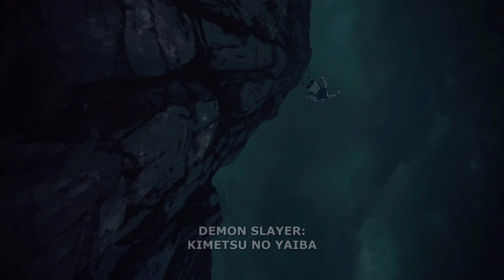Demon Slayer | Episode 02 Summary [Hindi] |explained in hindi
Demon Slayer | Episode 06 Summary [Hindi] |explained in hindi

demon slayer season 3 explained in hindi
demon slayer season 2 explained in hindi
demon slayer season 2 episode 3 explained in hindi
demon slayer season 3 episode 6 explained in hindi
demon slayer season 3 episode 1 explained in hindi
who is the 6 eyed demon in demon slayer demon slayer
demon slayer characters
demon slayer i. order
demon slayer i phone wallpaper
demon slayer i. japanese
what is the name of the author of demon slayer